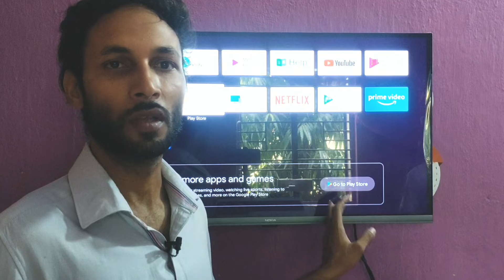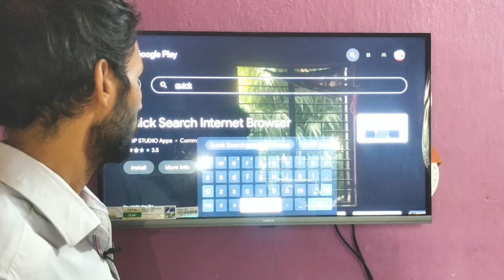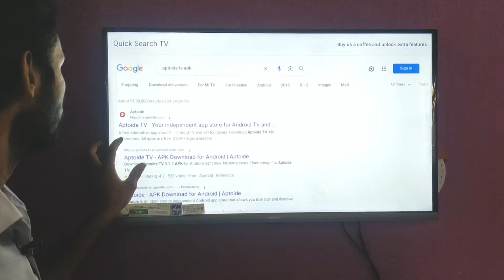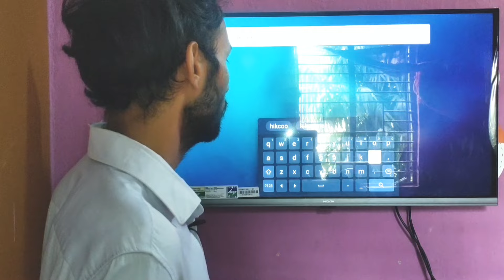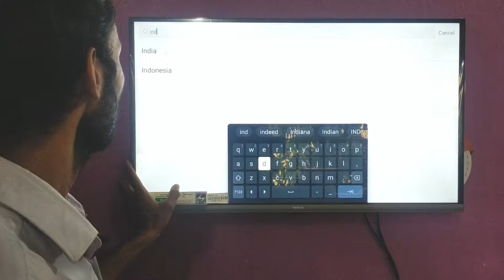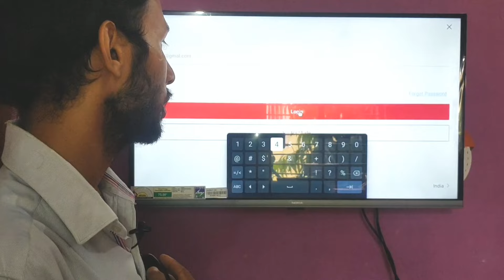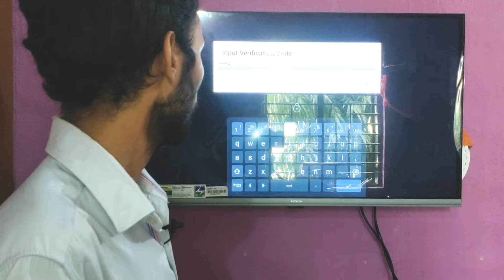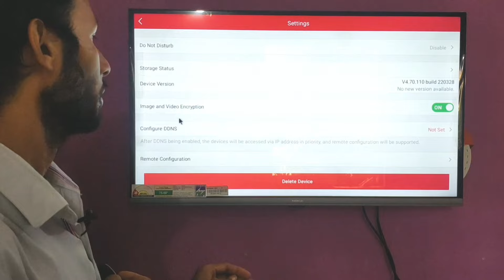Hikvision camera view on Smart tv| How to install hik conect on smart tv..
My Gajets 👇👇👇👇👇👇👇👇👇👇👇👇 : *Hedfone
*camera *sunglasses
*camera mic second mic

 Pawan Kumar From - Patna Bihar (India)
All about eco